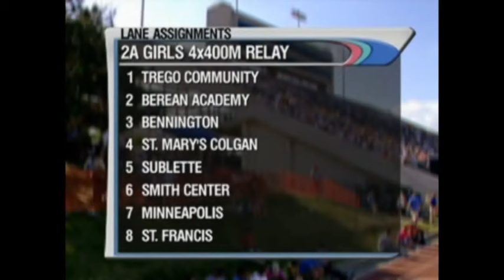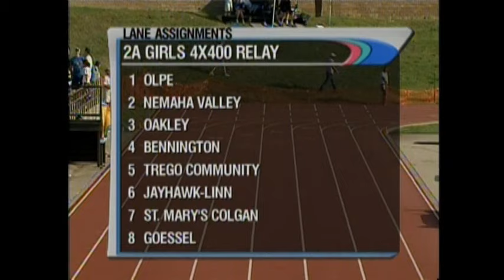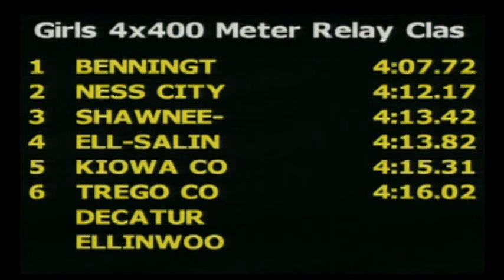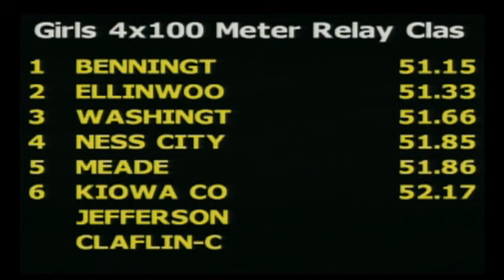Bennington HS Bennington KS 4x4 finals relays and 4x1 finals relays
Bennington High School State Track from 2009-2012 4x4 girls relay and 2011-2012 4x1 girls relay.